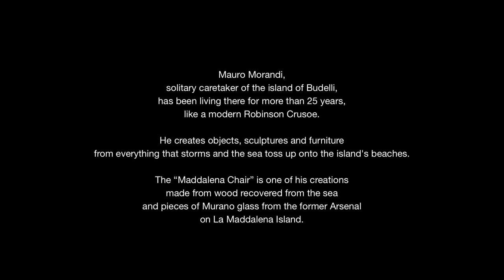LA MADDALENA CHAIR - Bêka & Lemoine - Trailer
Conceived as a video installation commissioned by Rem Koolhaas for the last Architecture International Venice Biennale (2014), “La Maddalena” deals with a political, architectural and environmental disaster which occurred in a small island of Northern Sardinia in 2009 and explores the question of failure in architecture.
Just 3 miles away, the island of Budelli is an earthly paradise. Mauro Morandi, solitary guardian of the island, has been living for more than 25 years as a Robinson Crusoe of the XXI century. Using what the storms and tides spill onto the beaches, he creates objects, sculptures and furniture. La Maddalena Chair is one of his creations, made of wood reclaimed from the sea and pieces of Murano glass from the facade of the former Arsenal.

The two videos represent two stories of lonely resistance in reaction to the waste the G8 affair embodies: the political reflection of Stefano Boeri who comes back on the reasons of this painful failure and the poetic act of Mauro Morandi which, through recycling, makes us think about the ethics of creation.

“A powerful film portrait of an abandoned modernist Italian building caught in the crossfire
of corruption and the law.” Huffington Post
“Touching and tormented.” A. Mammì, Dagoart
“A visionary research always evolving.” Icon Design
“Troubling, honest, powerful!” - Huffington Post
“Astonishing!” - Vanity Fair